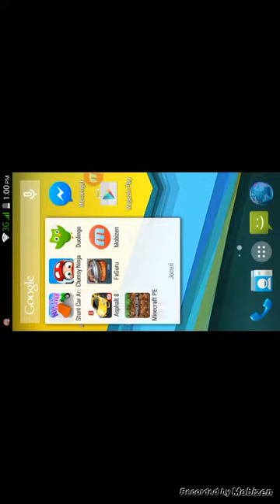Minecraft PE ep 1 Multiplayer fnaf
Acest episod e cu fnaf multiplayer